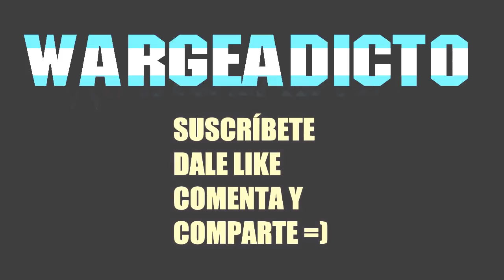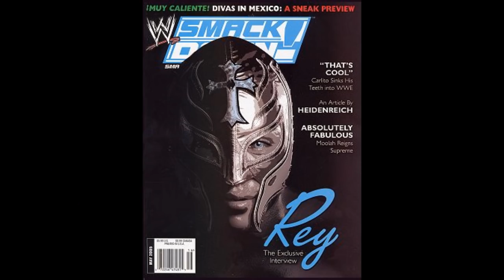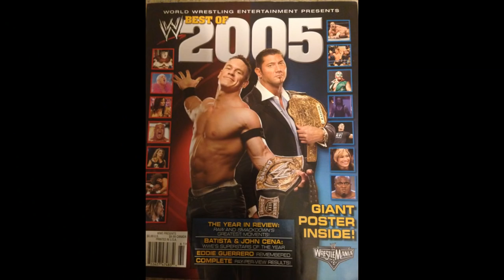VINTAGE PICANTE - SMACKDOWN 11 DE NOVIEMBRE DE 2005